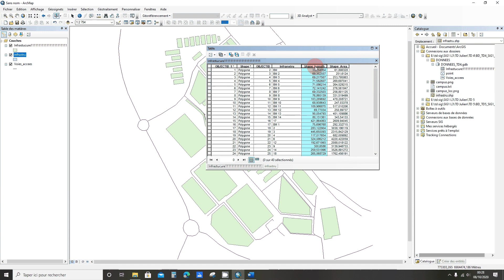Exporter des données dans une géodatabase Arcmap